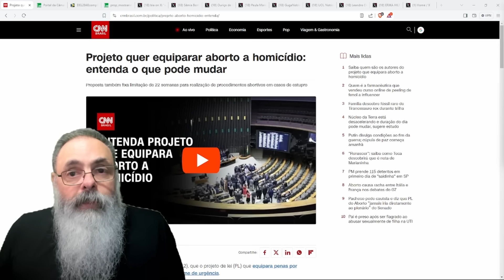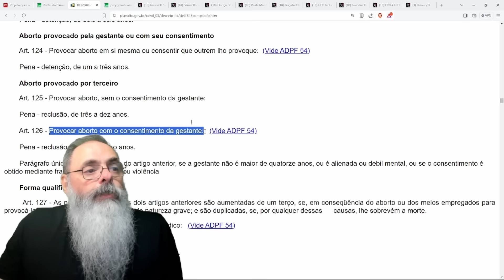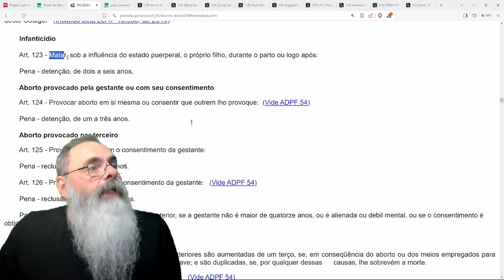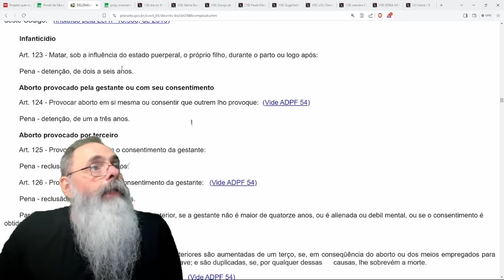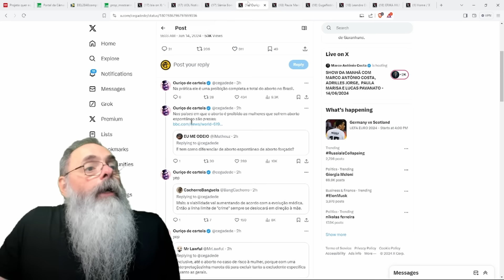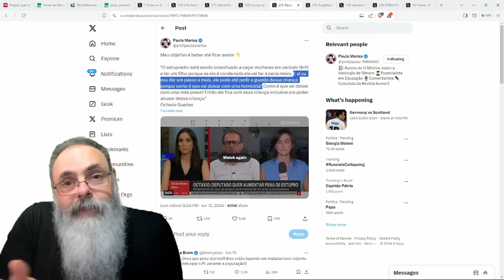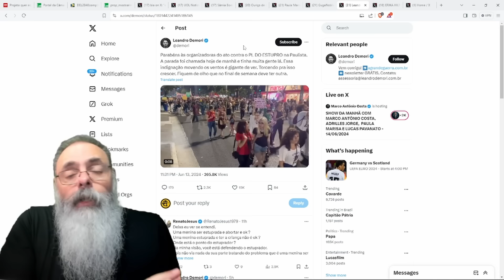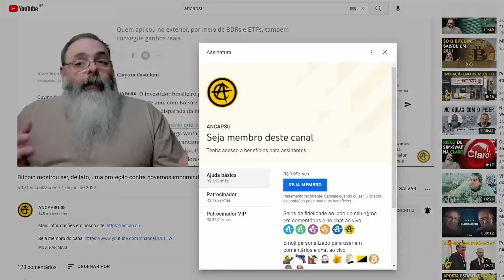CÂMARA aprova URGÊNCIA do PL 1904 e ESQUERDA PIRA COMPLETAMENTE nos ARGUMENTOS SEM SENTIDO